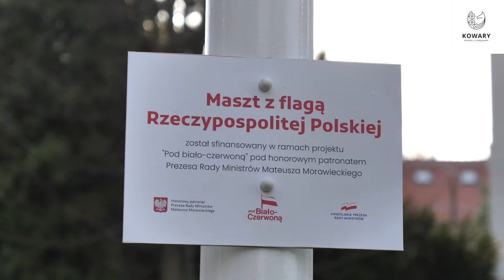UM flagi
Gmina Miejska Kowary zakończyła realizację zadania ze wsparciem ze środków rządowych. Polegało ono na zakupie, dostawie i montażu w/w masztu z osprzętem do wciągania flagi i z dużą flagą Polski . Gmina Miejska Kowary otrzymała na to zadanie dotację w wysokości 8 000 zł. Maszt z flagą Rzeczypospolitej Polskiej został sfinansowany w ramach projektu „Pod biało-czerwoną” pod honorowym patronatem Prezesa Rady ministrów Mateusza Morawieckiego.